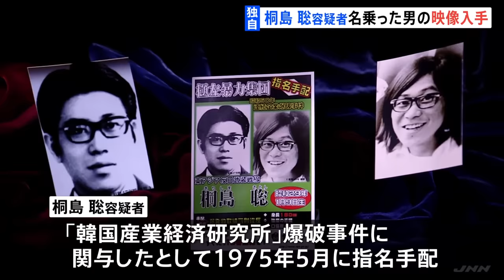【独自】音楽にあわせバーで楽しげに踊る姿…桐島聡容疑者とみられる男の動画入手｜TBS NEWS DIG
過激派「東アジア反日武装戦線」のメンバー・桐島聡容疑者と名乗りその後病院で死亡した男について、JNNは12年前に撮影された動画を入手しました。

音楽に合わせ、大勢の客と一緒に両手をあげ楽しげに踊る男。神奈川県にある病院に「内田洋」の名前で入院し、桐島聡容疑者（70）だと名乗った男です。

男は先月29日に死亡しましたが、JNNが入手したのは2012年6月に撮影された動画です。男は周囲から、「うっちー」「うーやん」という愛称で呼ばれ、藤沢市内のバーに常連客として通っていたといいます。

「内田洋」名乗る男の知人
「みんなと親しくしていました。イベントやってライブがあったりすると、盛り上げたりとか音楽がすごく好きな人」

桐島容疑者は「韓国産業経済研究所」爆破事件に関与したとして、1975年5月に指名手配されていました。

男は逃亡していた50年近くを神奈川県内で過しごたとみられ、警視庁はDNA型の鑑定を進め身元の特定を急いでいます。